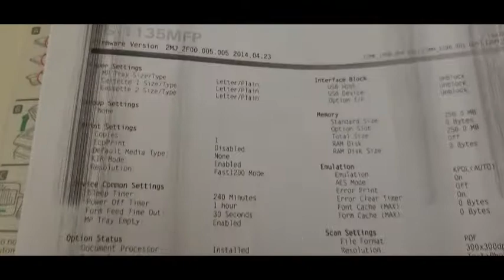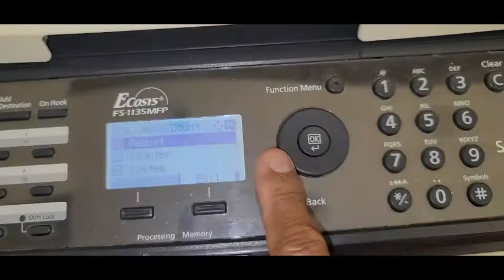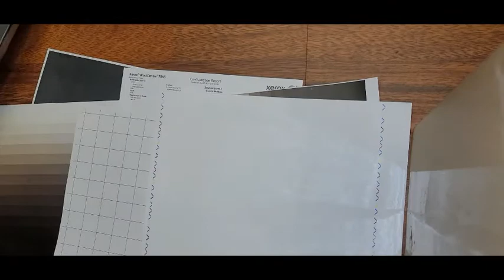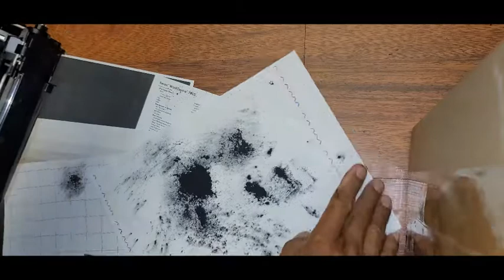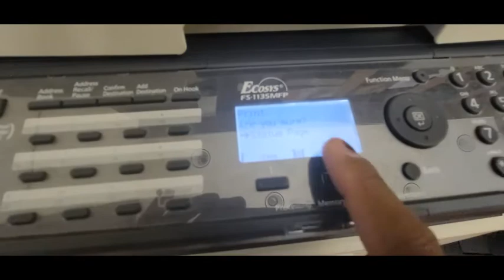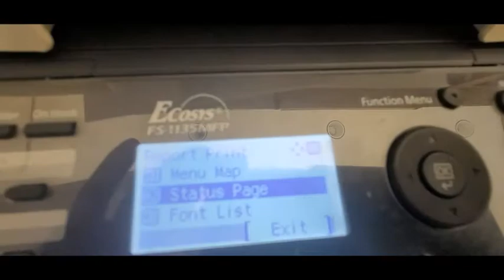Kyocera Change Drum Waste Toner Full M2035 M2535 FS1135 Lines Streaks Replace Cleaner Blade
Here's a how to video on replacing the cleaning blade on the Kyocera M2035 M2535 FS1135

Drum Unit Assembly DK170
Drum Unit kit with Dev Unit
3M Toner Vacuum